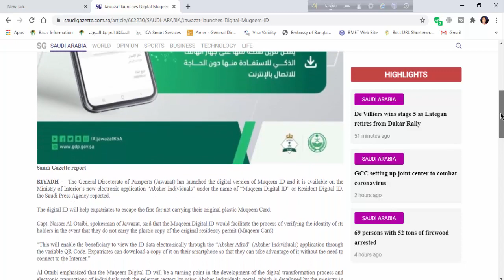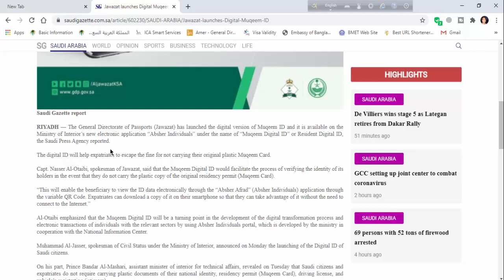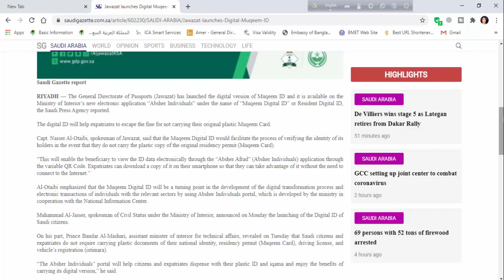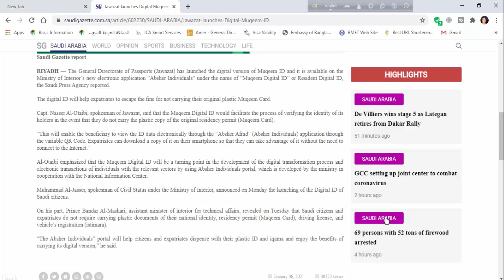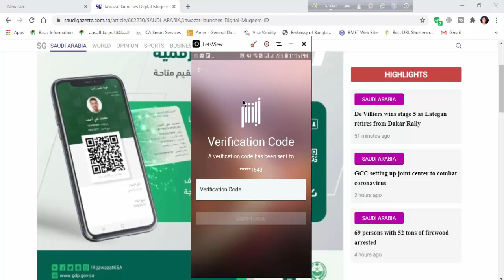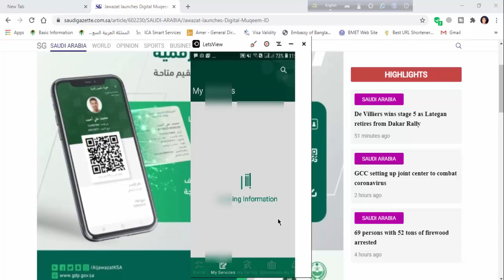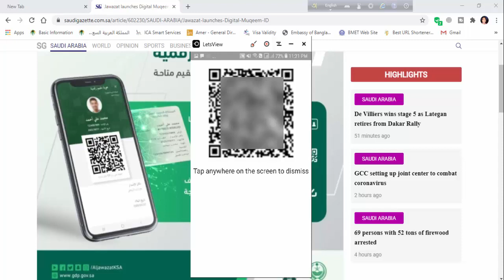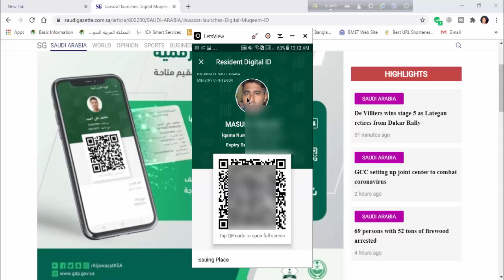ইকামা না থাকলে ও পুলিশে ধরবে না ।। resident digital id in saudi arabia 2021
ইকামা রুকচা, ইচতেমারা  driving licence  সাথে না থাকলে বর্তমান সৌদি পুলিশ কোন জরিমানা করবে না । কারন resident digital id থাকলেই কোন সমস্যা নেই। absher indivdual apps সকল সমস্যা দূর করবে।

absher location দেখতে  নিচের লিংকে click করুন

exit re-entry khuruj huda check in mobile bangla

হুরুব থাকলে পুলিশে ধরলে এক লাখ রিয়াল ফাইন

কফিলের আসল ঠিকানা  জানার সহজ উপায়

পাসপোর্ট মালুমাত করবেন কি করে

সৌদি আরব বিষয় সম্পর্কে যে কোন বিষয় জানার জন্য যোগযোগ করতে পারেন।  ইনশাআল্লাহ জানানোর চেষ্টা করব ।

saudi current bill check online

absher ছাড়া ইকামা চেক করতে পারবেন।

মোবাইলে absher acount কিভাবে করবেন

how to absher registration fingerprint

friendi mobile blance transfer

আপনার ইকামা দিয়ে কয়টা সিম কার্ড আছে চেক করতে